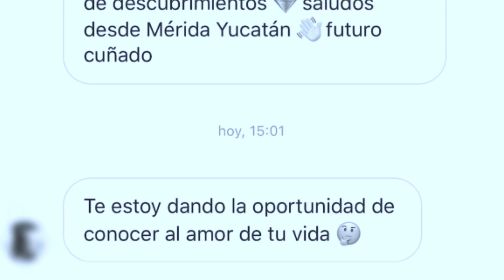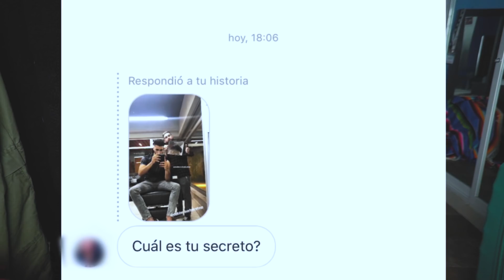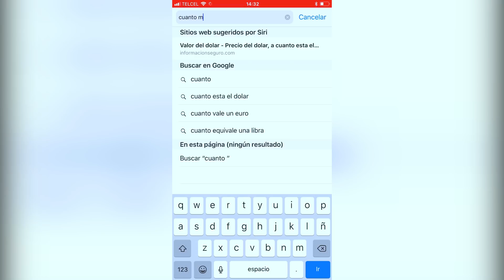MIS MENSAJES PRIVADOS DE INSTAGRAM | Kevin Rogers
¡En esta ocasión leí los mensajes que me mandan a Instagram y algunos están muy buenos!